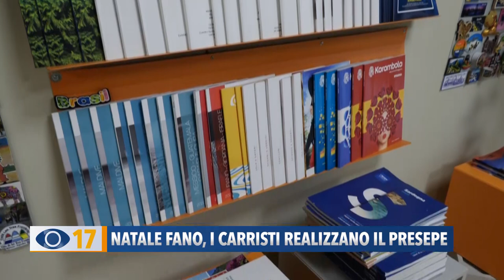Natale Fano, i carristi realizzano il Presepe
Intanto ai capannoni dei carri del Carnevale di Fano i carristi sono alle prese nella realizzazione del presepe che sarà installato al Pincio.